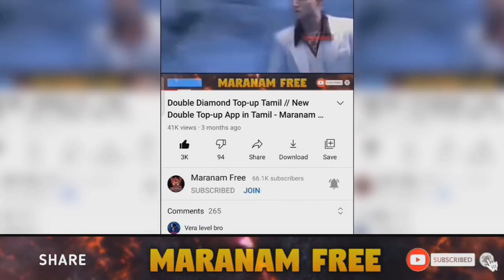New Tiger Ninja Pet Ability & Skill 💥 இதுக்கு என்ன பவர்? 🐯 Maranam Free